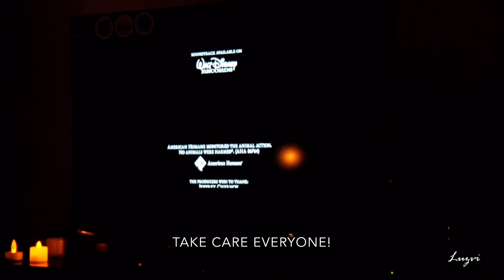QUARANTINE AT HOME: POACHED EGG AND MOVIE NIGHT WITH POPCORN I L U Z V I